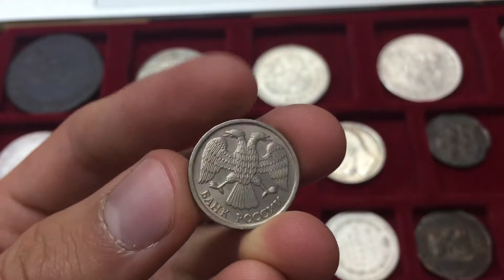10 рублей 1993 ЛМД немагнитная